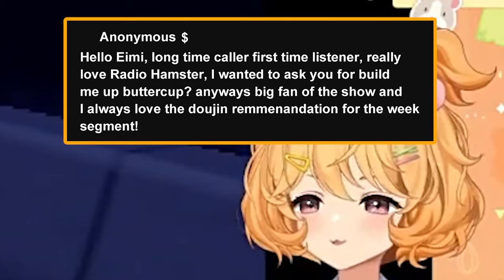Eimi’s Radio Show【Eimi / Phase Connect】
I was thinking about making a manga… than the fire nation attack.